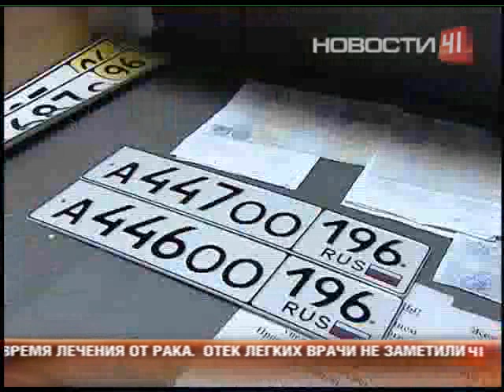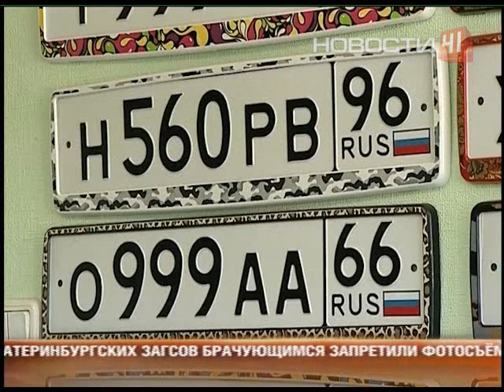В Екатеринбурге активизировались автомошенники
Они скручивают номера с машин и требуют с владельцев денег за выкуп